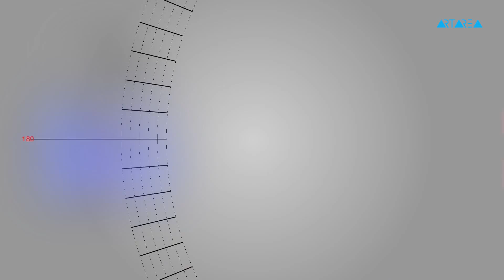"ტრაექტორია" - ჯორჯ ბარის ნამუშევრების გამოფენა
დუბაიში მცხოვრები ქართველი მხატვრის, ჯორჯ ბარის, ნამუშევრების გამოფენა "მუზას" საგამოფენო დარბაზში.